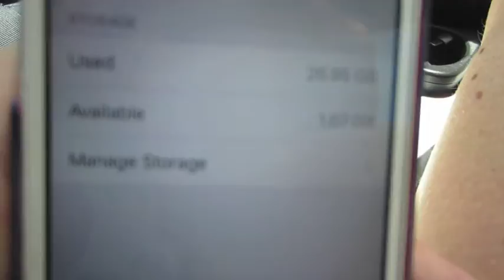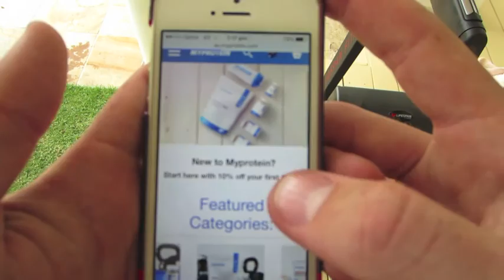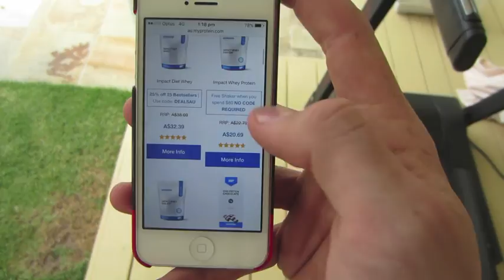I Nearly Fainted | My Protein Order | Vlog #20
Don't workout on a 34* day!
What I ordered from My Protein